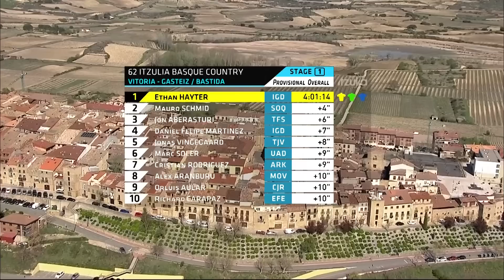Tour du Pays Basque 2023 Résumé - Etape 1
Cette année, le Tour du Pays Basque commence par une étape de 164,6 km qui, sur le papier, semble être la seule opportunité pour les coureurs rapides. Il ne sera pas facile d'atteindre l'arrivée à Labastida pour disputer un sprint du peloton, surtout avec 2 636 m de dénivelé au menu. De plus, il y aura plusieurs rampes courtes dans les 3 derniers kilomètres, mais qui ne permettront pas de faire le plein d'énergie.

Photos:
© Velo Collection (TDW)